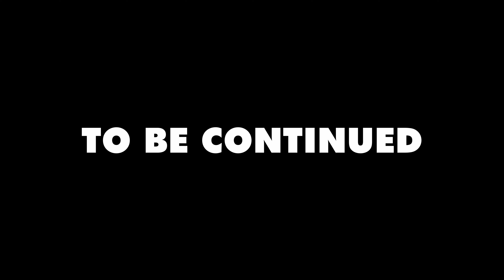【PACK6 B1】Star Wars BUILD THE MILLENNIUM FALCON DeAgostini【PACK6 B1】デアゴスティーニ『スター・ウォーズ ミレニアムファルコン』